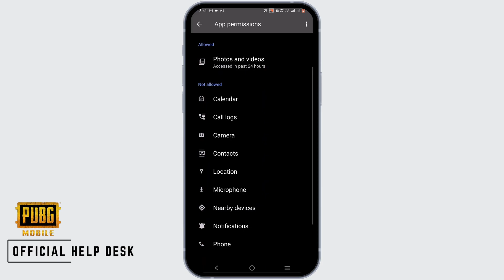How To Fix PUBG MOBILE Not Login With Facebook | PUBG Login Failed Issue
In this tutorial, we'll guide you on how to fix the issue of not being able to log in with Facebook on PUBG MOBILE and address the "PUBG Login Failed" issue. If you're encountering problems when trying to log in to PUBG MOBILE using your Facebook account, this guide will provide you with solutions to resolve the issue.

Tips for Fixing PUBG MOBILE Login Issues with Facebook:
🔗 If you have any questions or encounter any issues while trying to fix the "PUBG MOBILE Not Login With Facebook" problem or "PUBG Login Failed" issue, please feel free to ask in the comments below. Our team is here to assist you!

🎮 Timestamps:
0:00 - Introduction
0:05 - Fixing PUBG MOBILE Login with Facebook Issue
0:10 - Resolving "PUBG Login Failed" Problem
0:25 - Step-by-Step Solutions